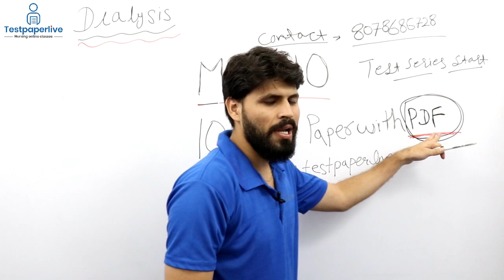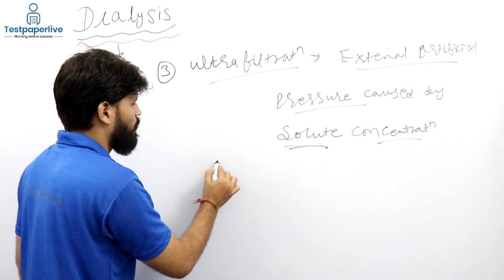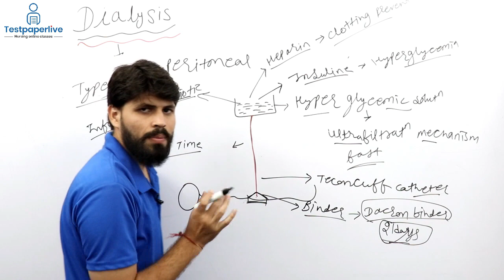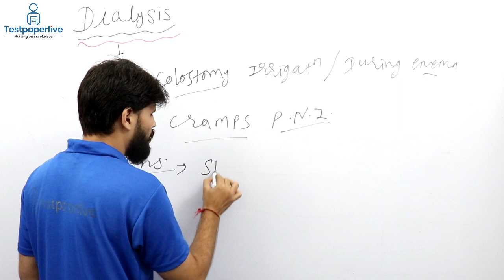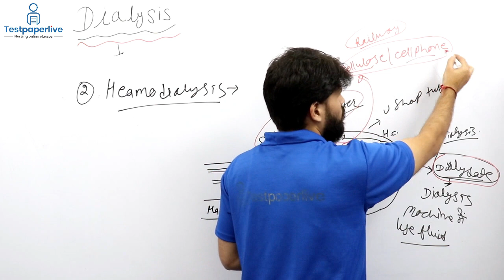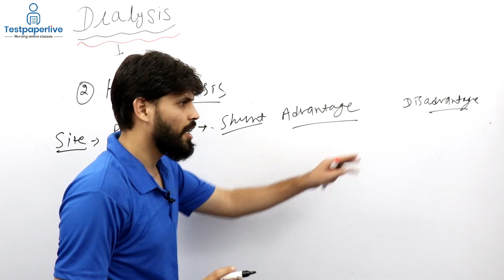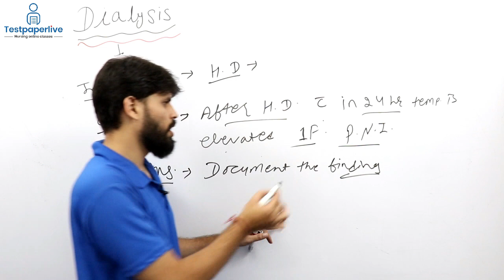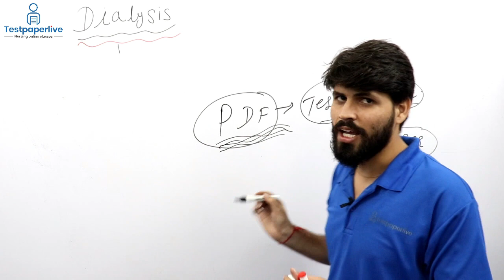Dialysis | Renal System | Nursing online Classes | Nursing Officer & Staff Nurse by Testpaperlive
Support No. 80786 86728